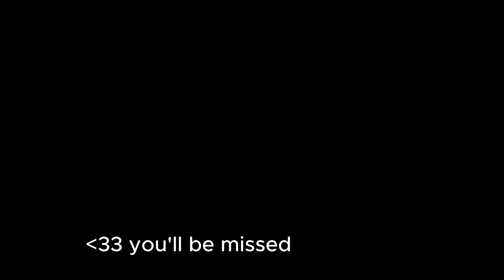Go out & Pack up W Us For Winter Break! Haskell Vlog